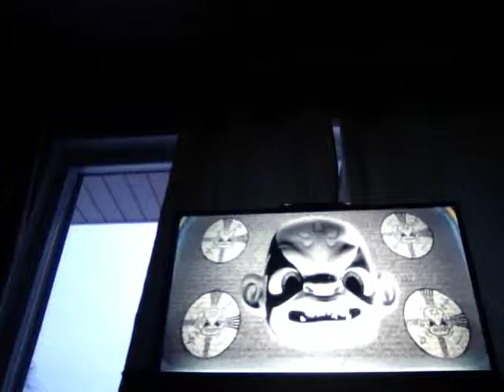Skylanders trap team episode 3 knuckleheads!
Hello and welcome back to my lets play on skylanders trap team I hope you all enjoy!